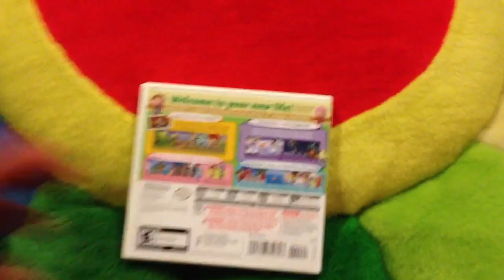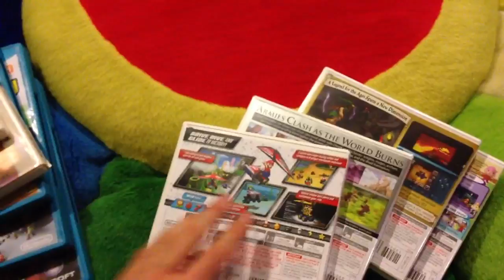Franalations 3DS & Wii U Collection